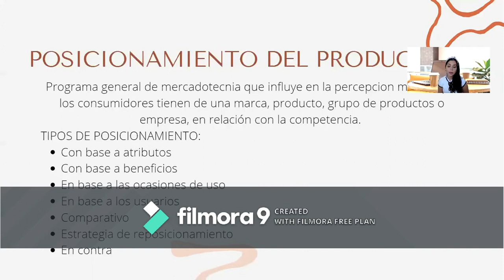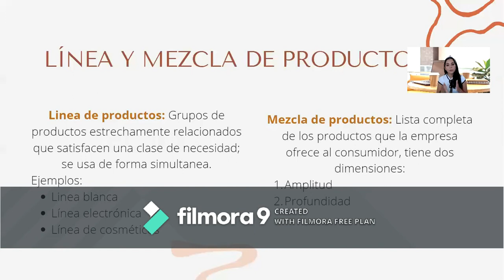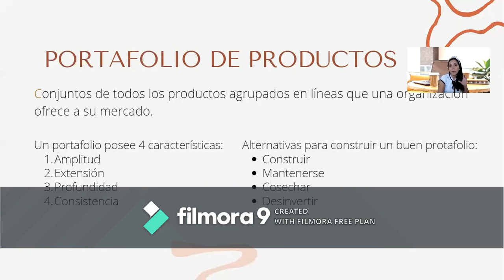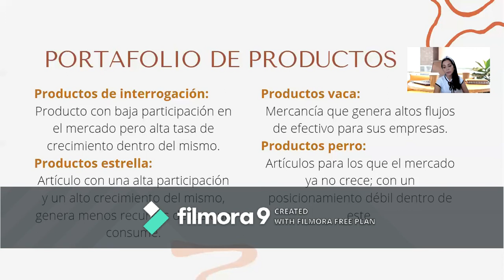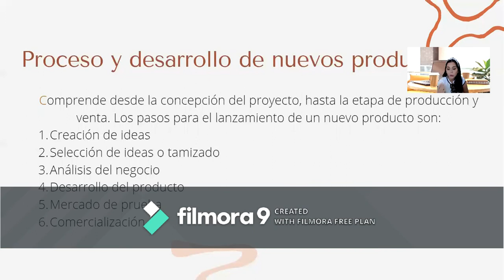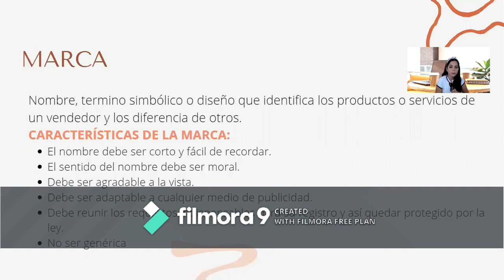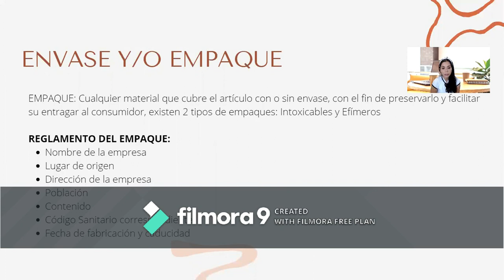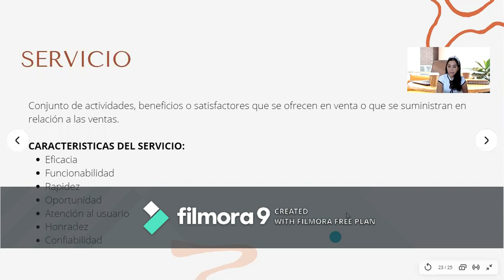PRODUCTO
Te cuento sobre elementos para el diseño de un producto.